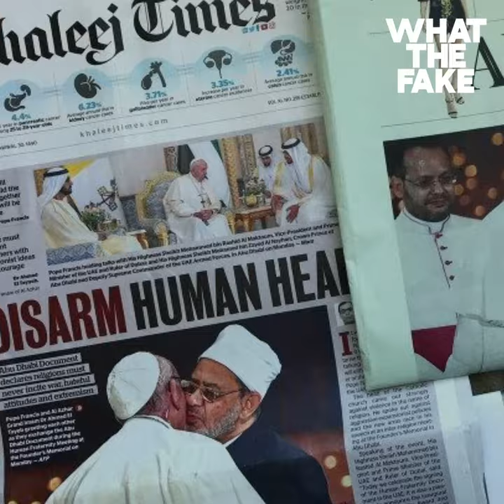La Maison de la famille d’Abraham, une synagogue, une église et une mosquée dans un même lieu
La Maison de la famille d’Abraham est un projet issu du Document sur la fraternité humaine signé par le pape et le grand imam d’Al-Azhar. Elle rassemblera une église, une mosquée et une synagogue à Abu Dhabi et vise à promouvoir la coexistence et la fraternité entre les trois religions du Livre.